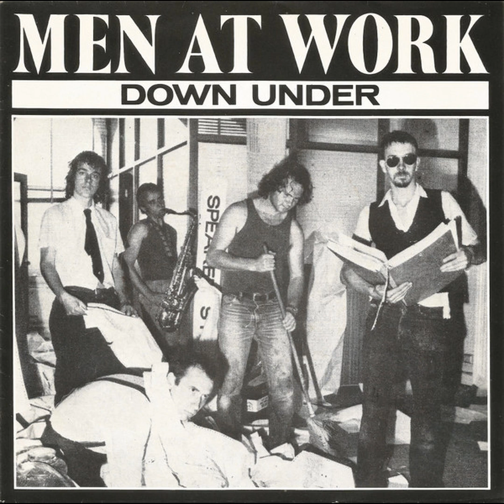Men at Work - Down Under (Isolated Lead Vocals)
Happy Australia Day, everyone.
I created this lead vocal track on X-minus.